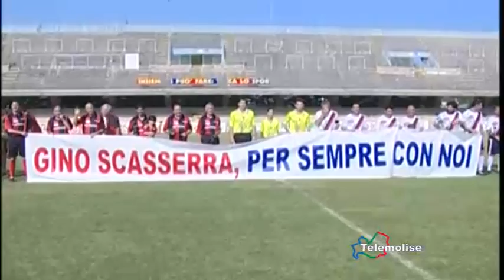Un anno di sport, a cura della TGS